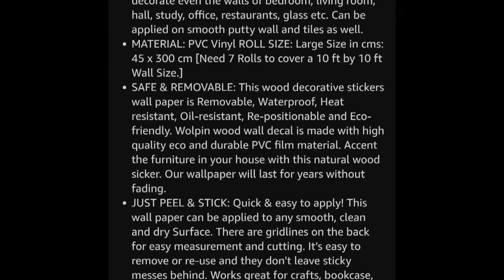பழைய மரப்பொருள்களை புதிதாக்கலாம் வாங்க | How to change old furniture into brand new look | Pearl God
Vinyl sticker buying link :